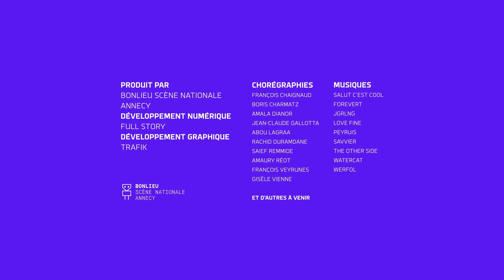I-Dance : Jean Claude Gallotta - 13/6/2021 13:54:11